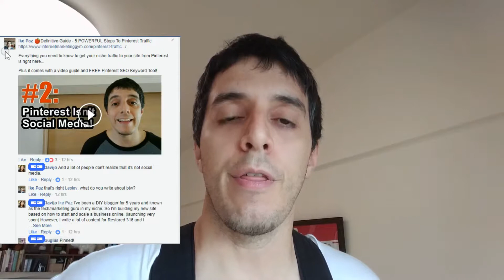Best Facebook Group Blog Traffic Tip - Facebook Marketing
Here is the best Facebook group blog traffic tip. This simple little tip will improve your Facebook engagement and ultimately the amount of blog traffic you get:

Upload your videos into the comment promo threads along with your promotional content.